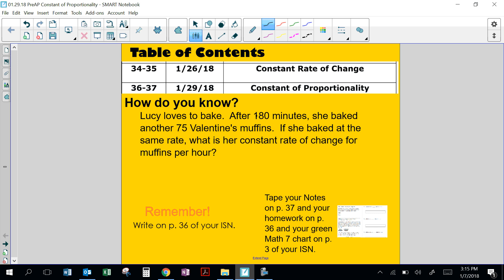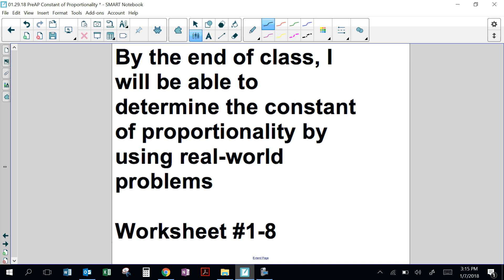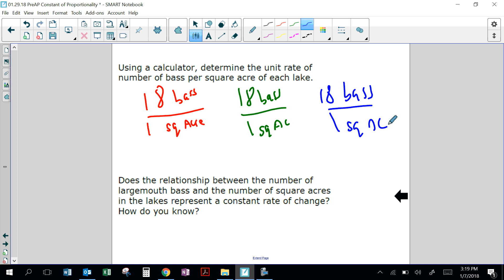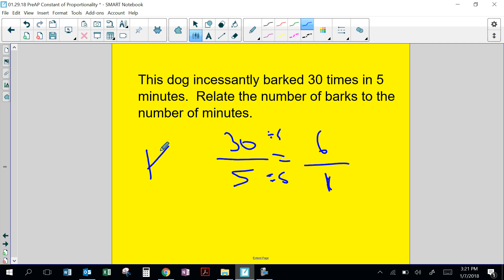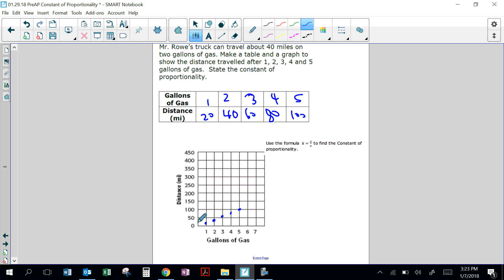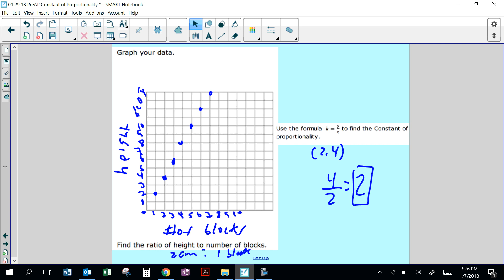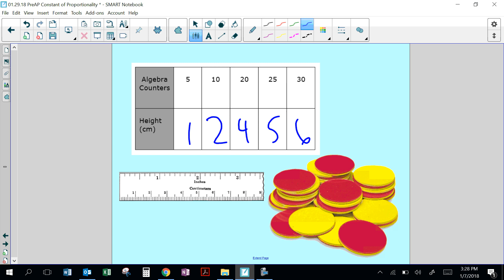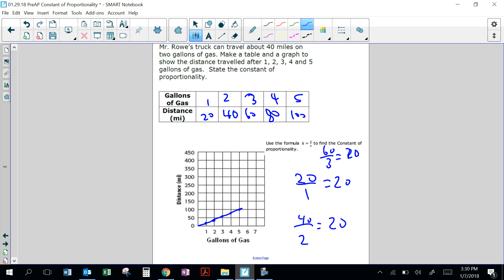Constant of Proportionality